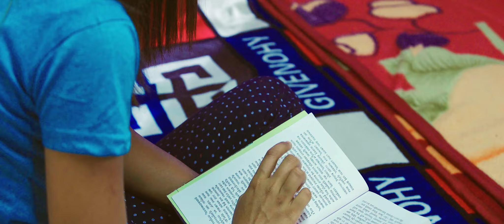JISHNU Kannada Movie First Official Teaser 2K | 02-02-2020 | Hindi, Telugu, Tamil & Malayalam.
Presenting GaniDevKarkala as Jishnu under Banner

Five Forms Five Languages Jishnu Teaser on 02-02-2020.
Multi Lingual Film - Jishnu Kannada Hindi Tamil Telugu Malayalam Movie.

Starring Gani Dev Karkala, directed by Gani Dev Karkala, Music by Gani Dev Karkala & Produced by Kanika Kavitha Poojary .

ಸವ್ಯಸಾಚಿ ಕ್ರಿಯೇಷನ್ ಲಾಂಛನದಡಿ ನಿರ್ಮಿಸಿರುವ ಜಿಷ್ಣು ಚಿತ್ರ ಟೀಸರ್.  ಕನಿಕ ಕವಿತಾ ಪೂಜಾರಿ ನಿರ್ಮಾಪಕರಾಗಿದ್ದಾರೆ.
ಗಣಿ ದೇವ್ ಕಾರ್ಕಳ ಕಥೆ, ಚಿತ್ರಕಥೆ, ಸಂಭಾಷಣೆ ಬರೆದು ಹಾಗೂ ಸಾಹಿತ್ಯ, ಸಂಗೀತ ಸಂಯೋಜನೆ ಮಾಡಿದ್ದಾರೆ. ಹಾಗೆಯೇ ನಾಯಕ ನಟನಾಗಿ ನಟಿಸಿ ಈ ಚಿತ್ರ ನಿರ್ದೇಶಿಸಿದ್ದಾರೆ.

© SavyaSaachi Creation ® This content is Copyright to SavyaSaachi Creation. Legal action will be taken against those who violate the copyrighted material.